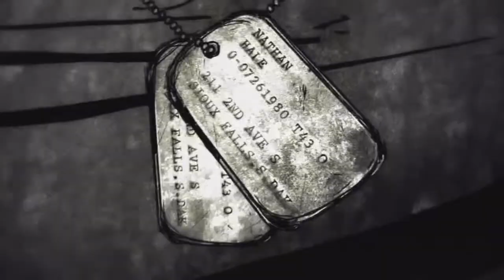Resistance 3 Opening TRUE-Full-HD QUALITY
Resistance 3 TRUE-Full-HD QUALITY